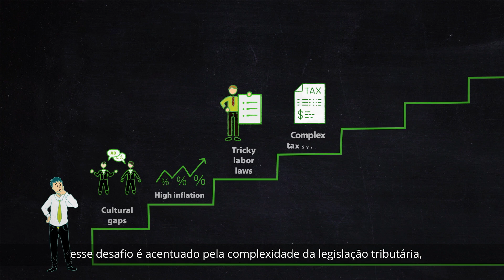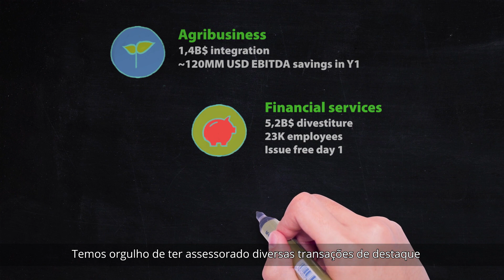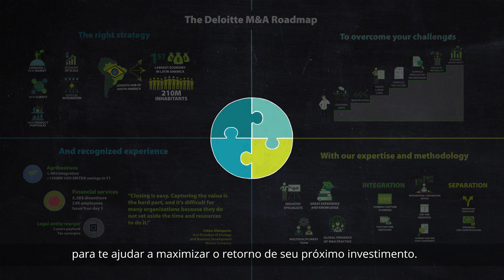Investimentos em M&A no Brasil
Investir em M&A no Brasil pode ser um processo desafiador. A Deloitte desenvolveu uma metodologia global que foi adaptada às especificidades do mercado brasileiro por nossa equipe local. A estratégia certa para superar seus desafios com uma metodologia e experiência adequada.

A Deloitte é a maior organização de serviços profissionais do mundo, presente em 150 países, com soluções em Auditoria, Consultoria Empresarial, Risk Advisory, Consultoria Tributária e Financial Advisory.